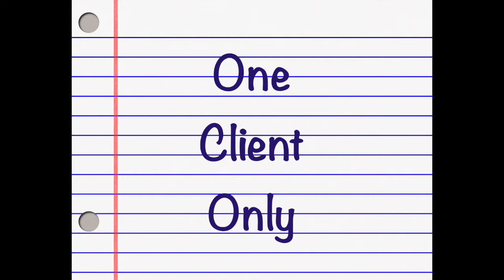What is the ideal number of clients? - (Freelance Translator Tips #50)